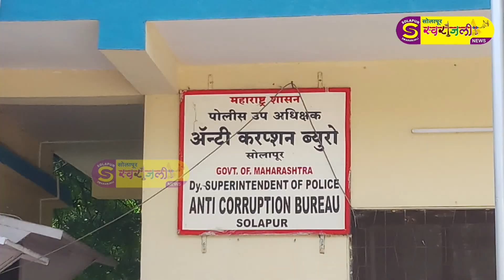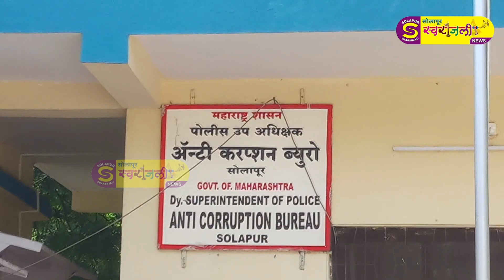3000 लाच घेताना रंगेहाथ पकडले /rangehath pakadle 3000 lach ghetana